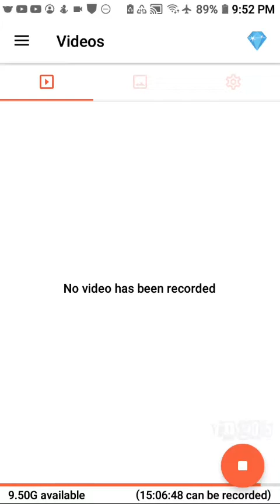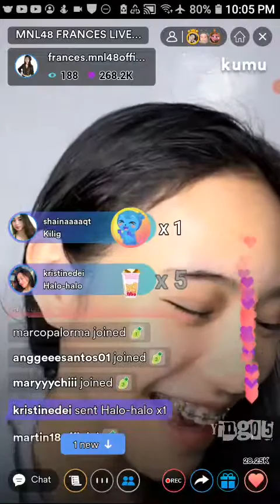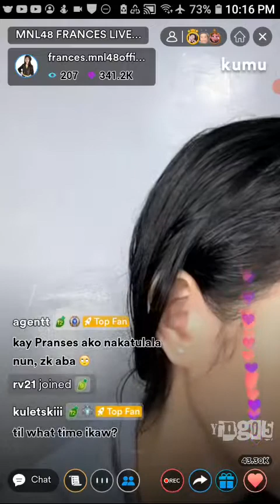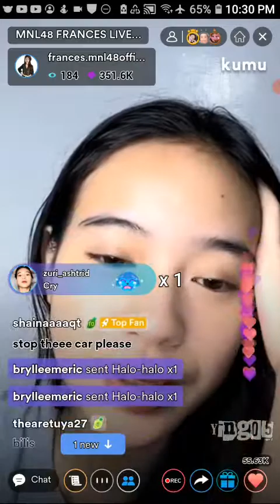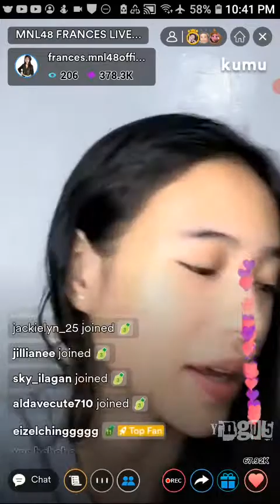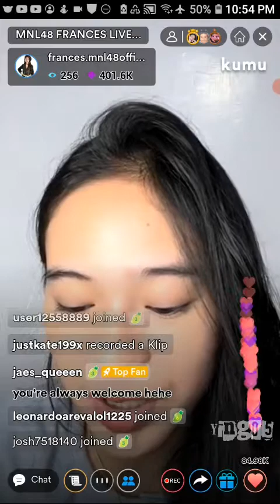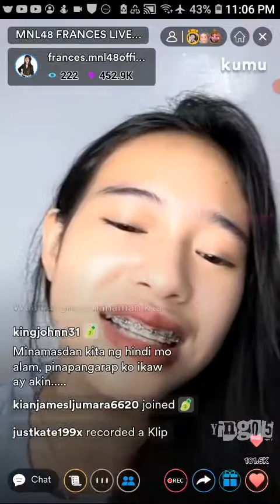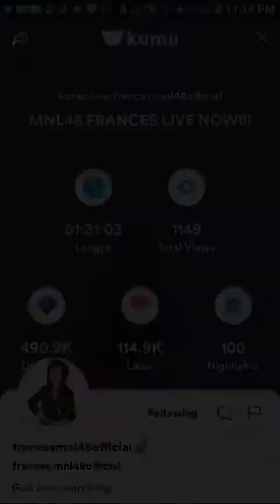MNL48 FRANCES on KUMU LIVE 💎March 23, 2022💎